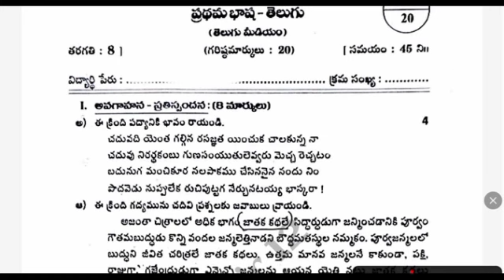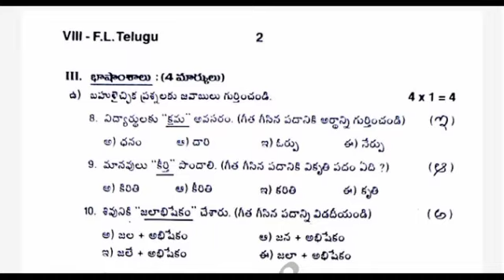Ap 8th class telugu cba-1 fa1 question paper 2023-24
Ap 8th class telugu cba-1 fa1 💯real question paper 2023-24 leak|8th class cba-1 telugu paper 2023

Ap 8th class telugu cba-1 fa1 💯real question paper 2023-24|8th telugu fa1 cba-1 exam paper 2023 Ap

Ap 8th class cba-1 fa1 telugu question paper 2023-24|ap 8th class fa1 telugu question paper 2023

Ap 8th class telugu cba-1 fa1 💯real question paper 2023-24 leak|ap 8th class fa1 telugu paper 2023

Ap 8th class fa1 Telugu 💯 real question paper 2023|Ap 8th class Telugu fa1 exam paper 2023

ap 8th class telugu question paper 2023
8th class fa1 telugu question paper 2023 latest
8th classfa1telugu paper
8th class telugu
8th class fa1 Telugu question papers 2023-24
ap 8th class cba-1 fa1 telugu question paper 2023-24

✨Tags✨